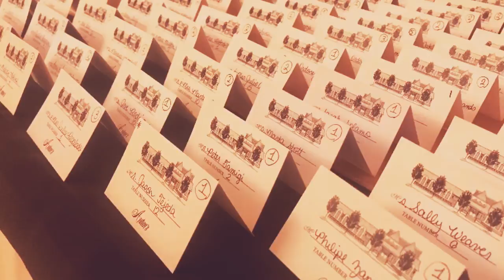Happy 80th Birthday